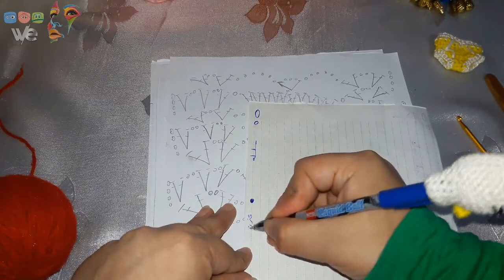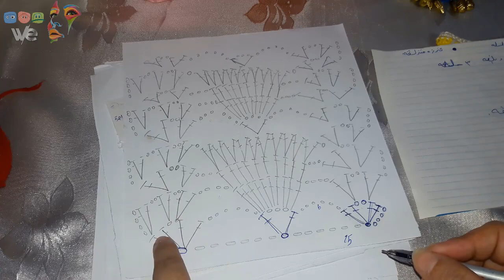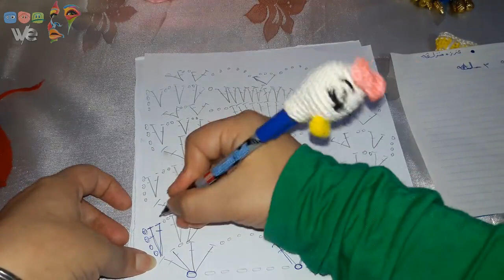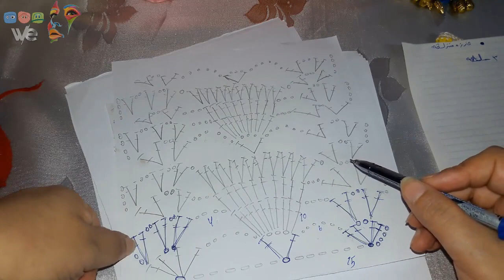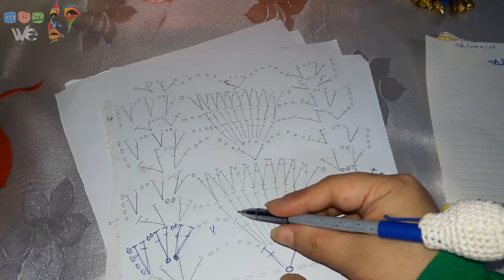زواقه جديده بالكروشي مع شرح الباترون